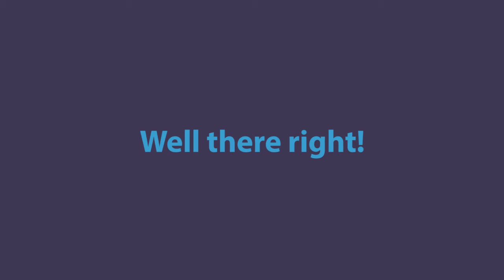Back up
While I was at the BMW dealer I was approached by a sails man, he asked if he could try out the training, in customer care and sails of aftermarket accessories he had recently been given at head office, I said yes, the conversation went as follows, “Hi, an old weedy looking chap like you must have difficulty wheeling his bike backwards, how about having a retro fit reverse gear installed on your bike”, I sad “as you have put it so sympathetically, yes”!